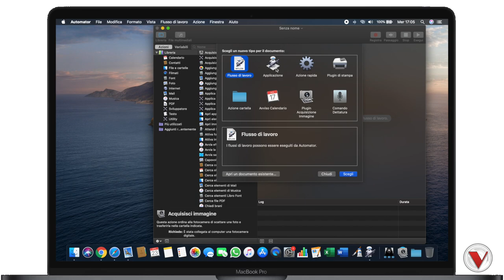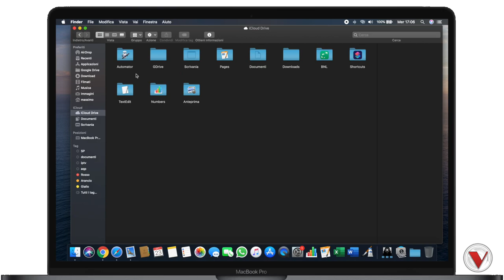Chiudere tutte le applicazioni con un click - Automator - macOS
Se utilizzi macOS come sistema operativo per tuo personal computer avrai notato che, differentemente degli altri, Windows o una distribuzione Linux che sia, i dispositivi della mela non chiudono le applicazioni alla chiusura delle rispettive finestre...